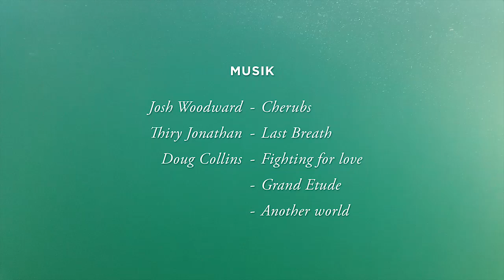The Ionian Dolphin Project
Stellen Sie sich vor: Ihre grosse Ferienliebe hat eine Fluke und wiegt 50 Tonnen! Ihr Hotel hat 1000 Sterne und sie sind alle echt. Das Meer wiegt Sie jede Nacht in den Schlaf. Und der Tag beginnt mit Wellentanz und Walgesang!

Auch 2013 bietet OceanCare Forschungsferien voller Entdeckergeist, Sinn und Intensität. Wahlweise können Sie in Griechenland Delphine beobachten oder Ihr Glück an der Côte d'Azur versuchen, wo Sie neben verschiedenen Delphinarten vielleicht gar einen Pott- oder Finnwal zu Gesicht bekommen. Fast nebenbei entdecken Sie das Leben an Bord eines Forschungsschiffes oder in einer Delphinforschungs-station, helfen bei der Forschungsarbeit und tragen aktiv zum Schutz von Walen und Delphinen bei.